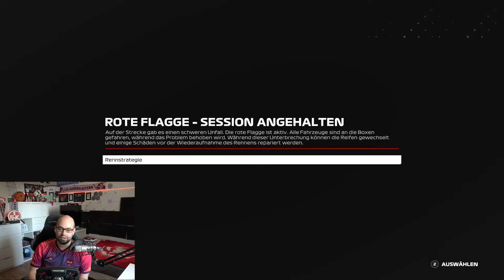F123 - LAS VEGAS mit Track Walk, RED FLAG & 1. Online Rennen 🎰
Der erste Eindruck zu LAS VEGAS mit Track Wack, Red Flag Test und einem 5 Runden online Rennen mit der Community.

♫ ENVATO - AudioJungle